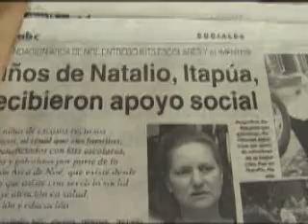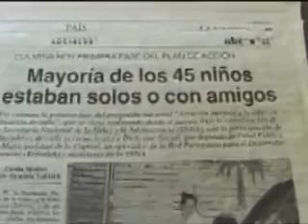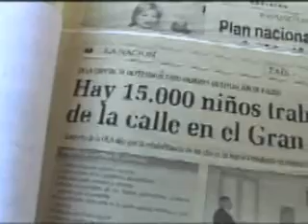NIÑOS Y ADOLESCENTES - Parte 2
PRODENYA